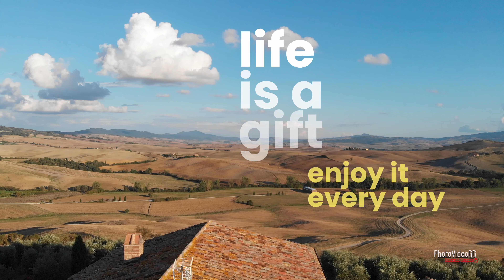Life is a Gift. Enjoy it every day. (La vita è un dono. Gustala ogni giorno)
Amare ed essere amati è il vero senso della vita.
Per un credente questo vale soprattutto in relazione al proprio Creatore e
nel rapporto con gli altri.
 Nonostante i grossi problemi che finora affliggono la nostra esistenza la vita   resta e rimane un grande e prezioso dono.
Se impariamo a concentrarci non su quello che la vita ci ha tolto ma su quello che essa ci dato e ci da allora riusciremo ad essere grati delle opportunità che abbiamo e a farne tesoro.